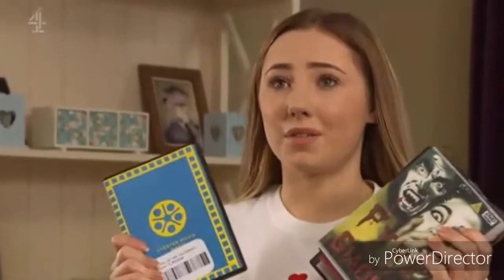Harley and peri movie night// hollyoaks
I know this scene was a while ago but I'm currently making a parley video, I was hoping to have it finished but it's not quite, so I thought I'd upload this.